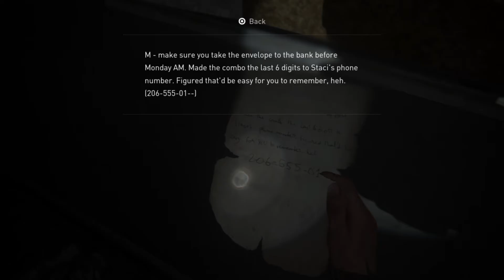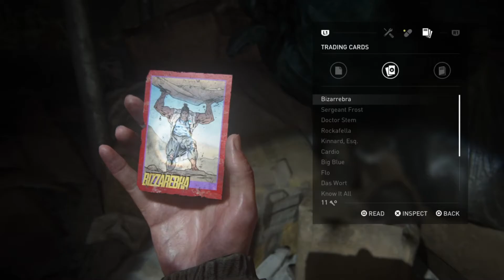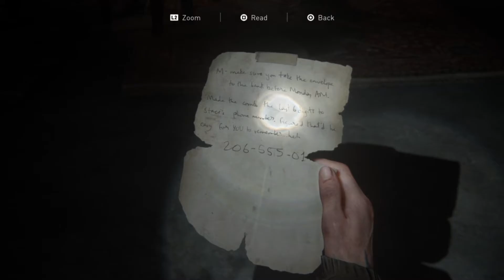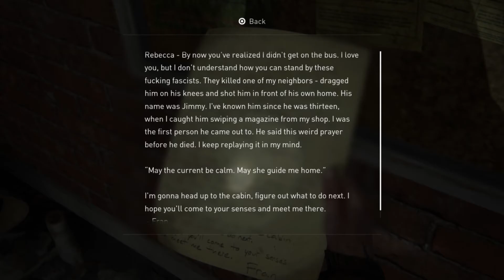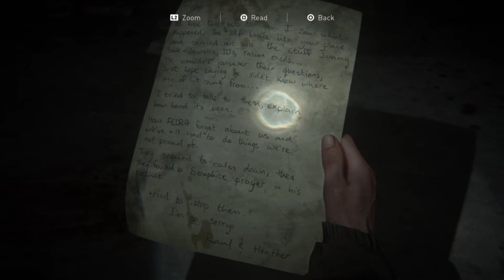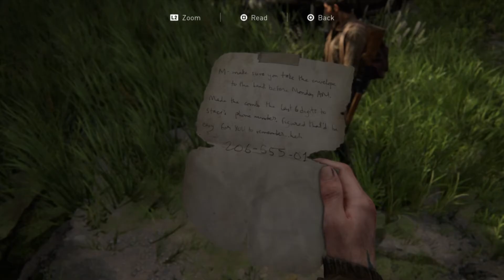#14 - The Last Of Us - Part II [PS4] - MINE FIELD - WELLWISHES - MARTIAL ARTS STUDIO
WALKTHROUGH GAMEPLAY (COMPLETE GAME - THE LAST OF US PART II)